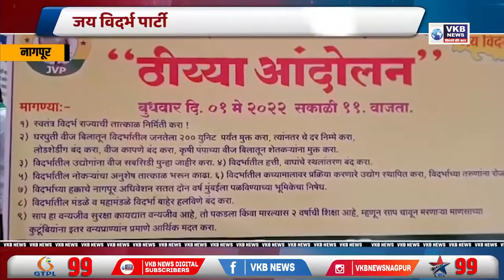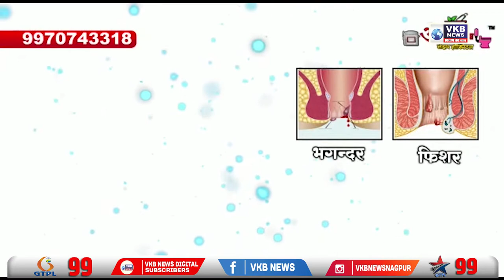शहरातील ५० हुन अधिक पेट्रोल पंप बंद | Marathi Bulletin